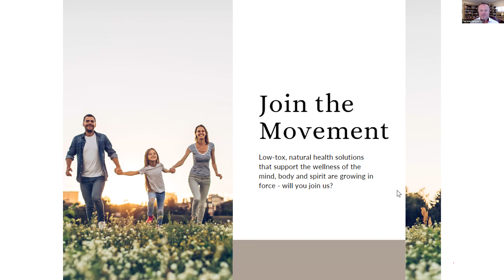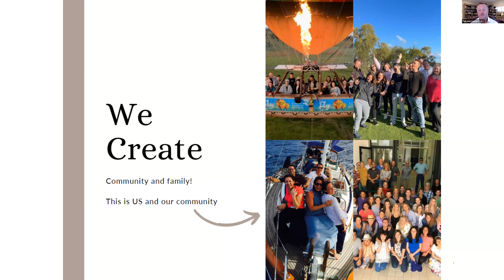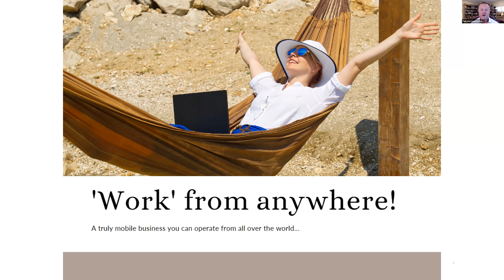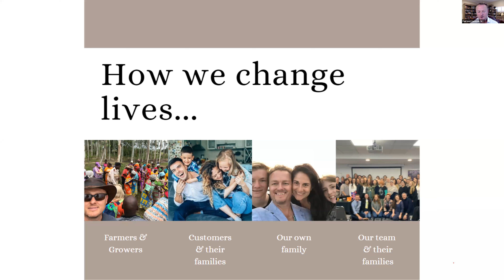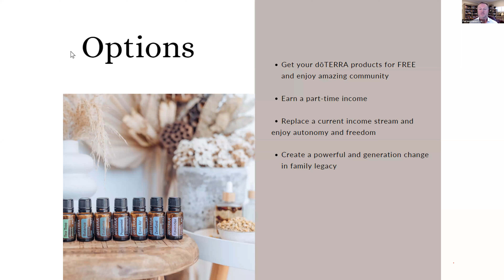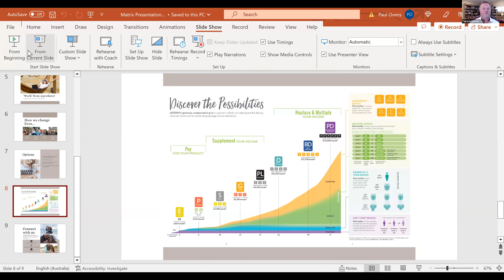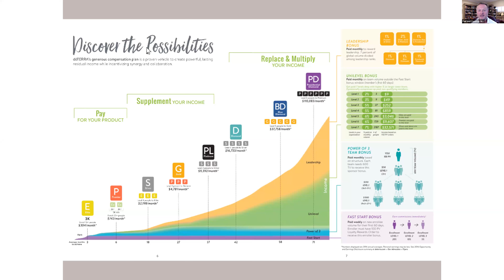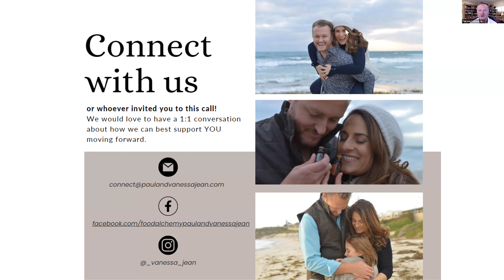Leaving the Matrix - How to Start your Online Wellness Business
Create more than "just" time and financial freedom join a community in which your health, wellness and family is top priority. This is your invitation to open the door to more. We can show you the money, the health and the freedom.